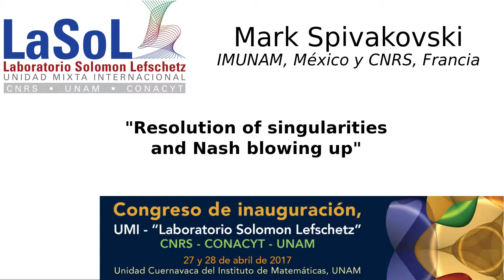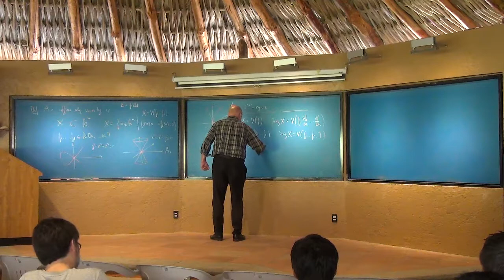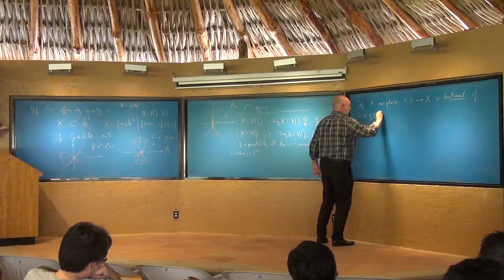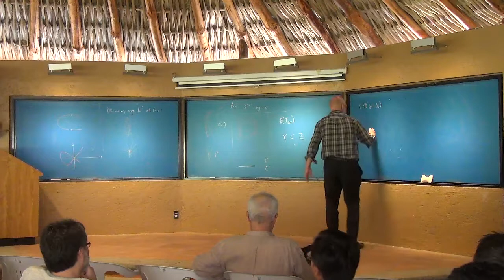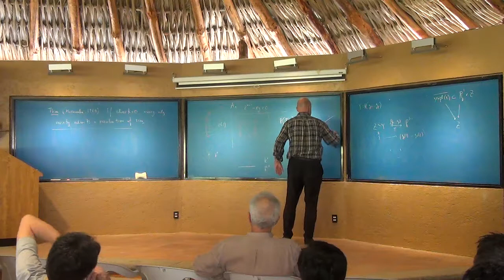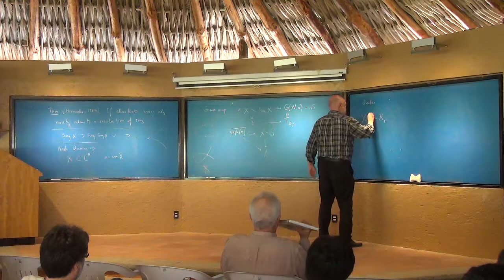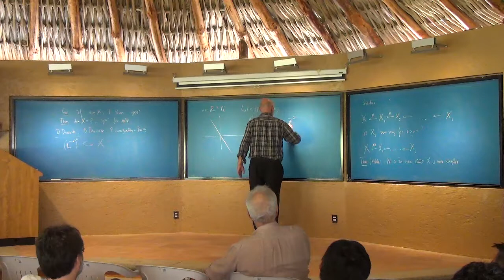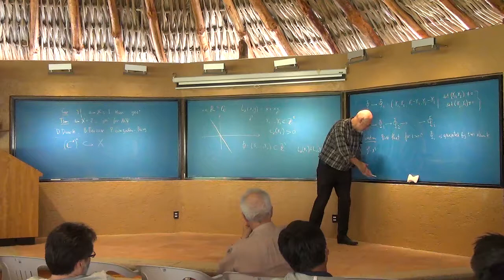Mark Spivakovski - Resolution of singularities and Nash blowing up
Congreso de Inauguración, UMI - "Laboratorio Solomon Lefschetz"
CNRS - CONACYT - UNAM

27 y 28 de abril de 2017

Unidad Cuernavaca del Instituto de Matemáticas, UNAM

Mark Spivakovski - IMUNAM, México y CNRS, Francia
"Resolution of singularities and Nash blowing up"